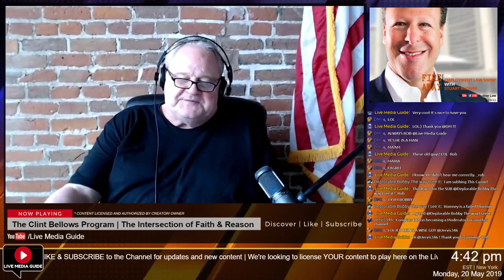The Clint Bellows Program | May 20, 2019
The Clint Bellows Program | At the Intersection of Faith and Reason
Special guest, John Milton Peterson, Field Editor at Firearms News Magazine.

Host, Clint Bellows
Producer, Robert Hix

Welcome to the Live Media Guide!  We're building a new and fully interactive 24/7 livestream broadcast designed for the engaged viewer.

Looking to grow your Channel and audience?  News, Lifestyle, Music and Politics; All from independent creators and artists.

Produced by Robert Hix with Hixvideo in Gaithersburg, MD.